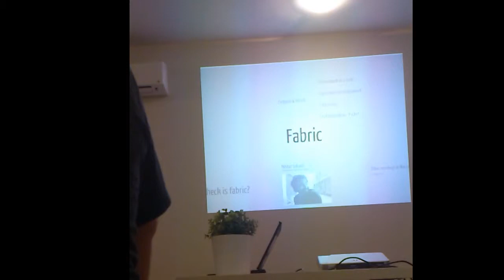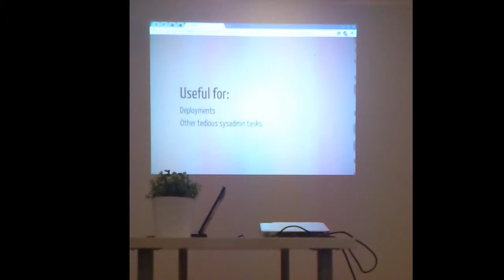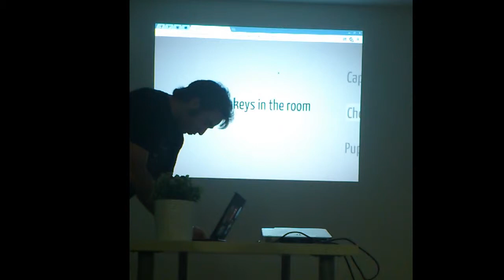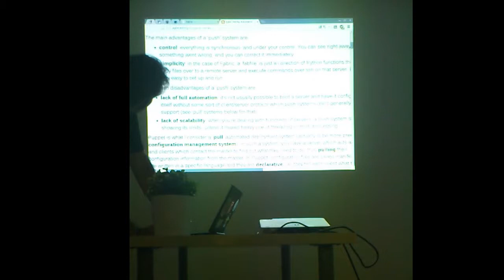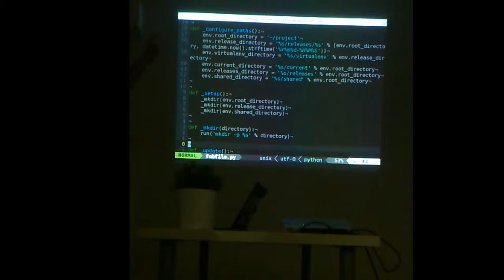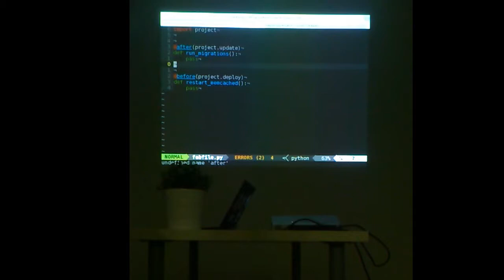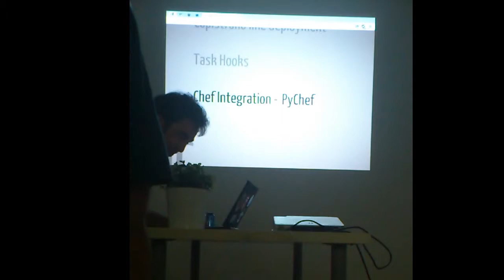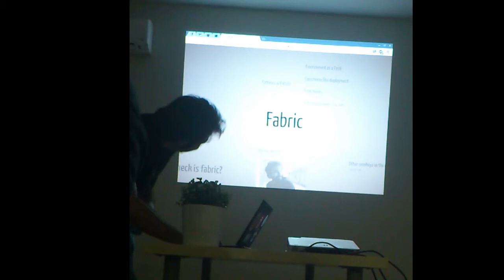MadridDevops octubre/2012:fabric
MadridDevops octubre/2012:fabric by @nestorsalceda